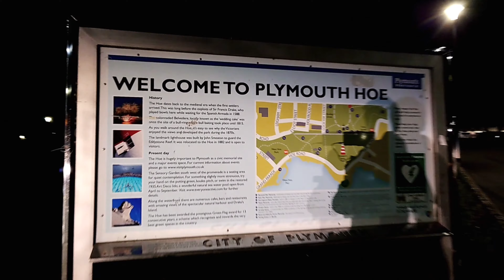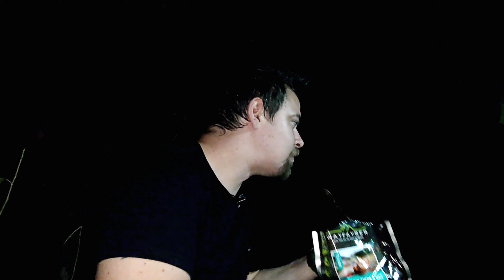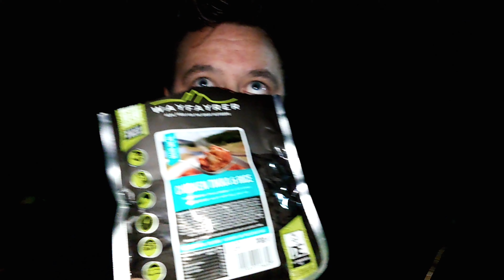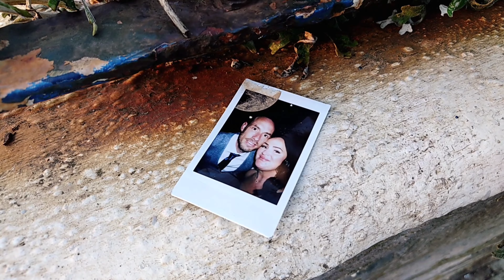Busted STEALTH CAMPING on a CLIFF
581

Busted stealth camping on a cliff in Plymouth using my new British army gortex bivi bag I got from Bogey Knights military surplus (the oldest in the UK) a big thanks to Fred and Pandi for sorting me out at such short notice. Exemplary customer service every time.

Shot on Sony Xperia Pro-i

Main camera

Phone case

Phone mount